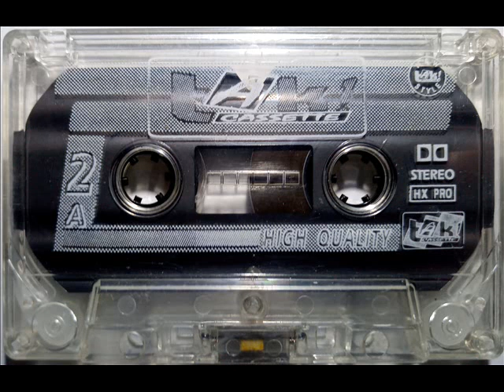Kaseta Boney M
1 Still I'm Sad - Boney M.
2 Kalimba De Luna - Boney M.
3 Happy Song - Boney M.
4 6 Years Of Boney M. Hits (Boney M. On 45) - Boney M.
5 Children Of Paradise - Boney M.
6 El Lute - Boney M.
7 Felicidad (Margherita) - Boney M.
8 Bahama Mama - Boney M
9 Mary's Boy Child Oh My Lord - Voices Of Christmas
10 Baby Do You Wanna Bump - Boney M.
11 Belfast - Boney M.
12 No Woman No Cry - Boney M.
13 Megamix (Edited Version) - Boney M.